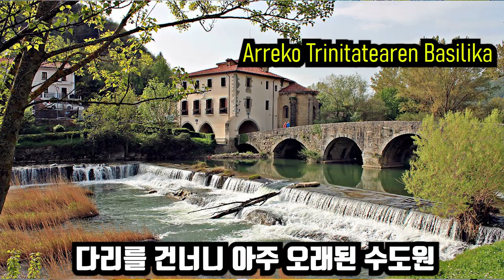[당나귀와 함께한 산티아고 까미노 - EP5]🇰🇷🇪🇸똥빚는 당나귀 호택이! 그런 호택이를 사랑하는 스페인 사람들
안녕하세요 여행작가 임택입니다.

오늘은 조금은 더럽지만, 우리 호택이의 똥 이야기를 해보려고 해요.